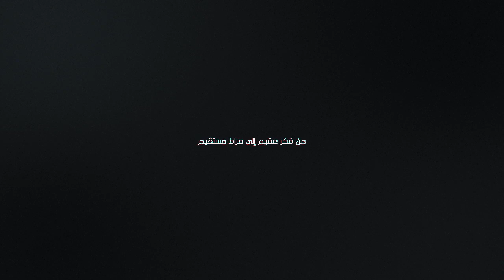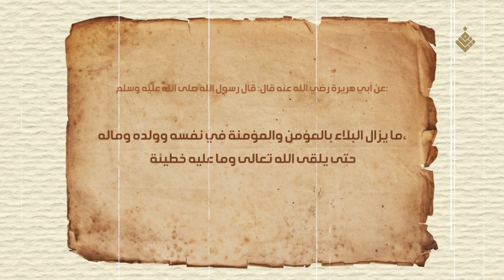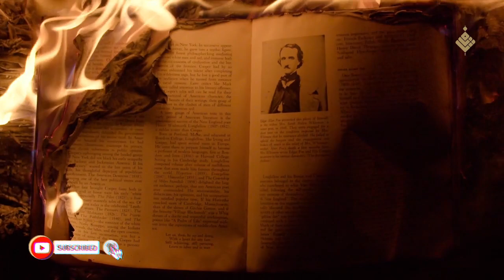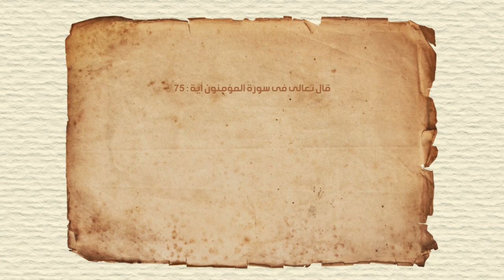حال المجتمعات العربية - من منظور اخر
تمر الأمة اليوم بحالة من الضنك الشديد والعسير فى امورٍ كثيرا مثل الغلاء والوباء وأشدُ انواع الابتلائات , فمن رحمة الله على عباده أنه يبتليهم ليطهرهم من كثرة ذنوبهم , ولولا أن منَّا الله على هذه الامة  بالإبتلائات لهلكنا كما هلكت الامم التى سبقتنا بالعذاب فى الدنيا والعياذ بالله